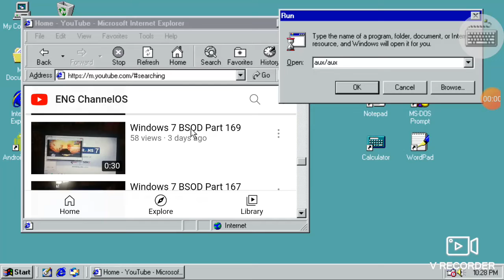ENG ChannelOS Has BSOD Part 17